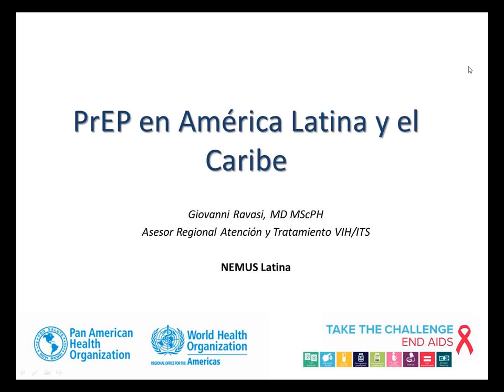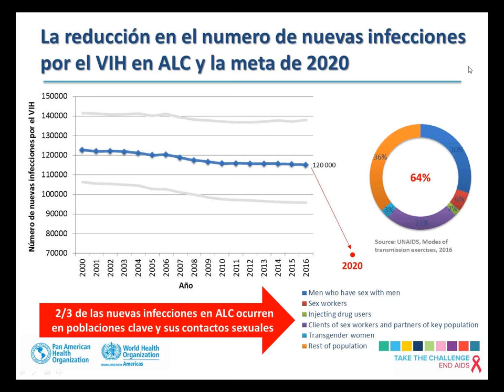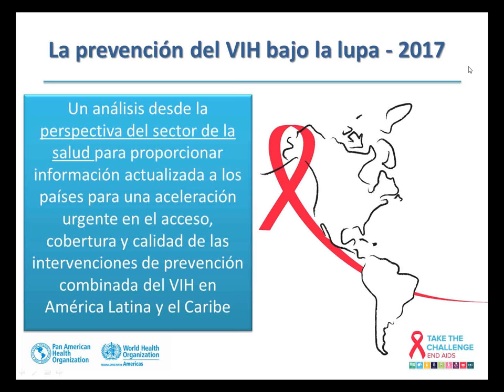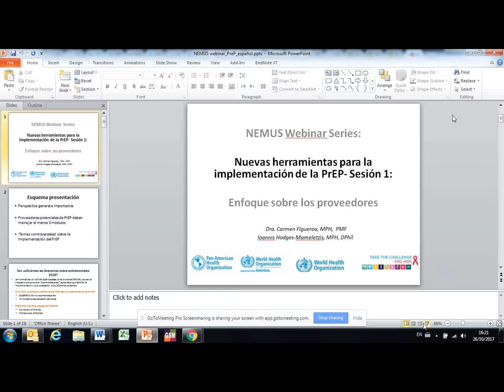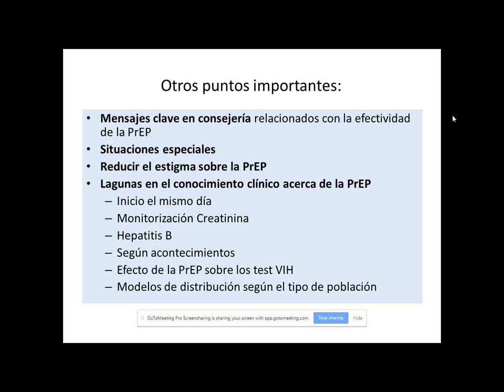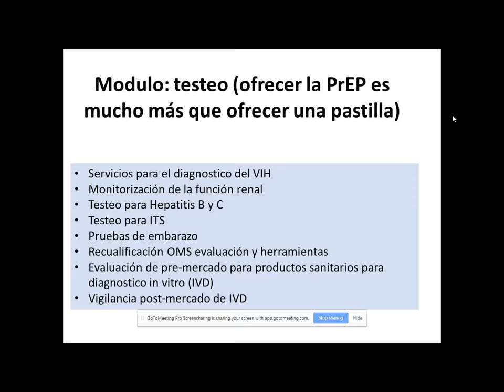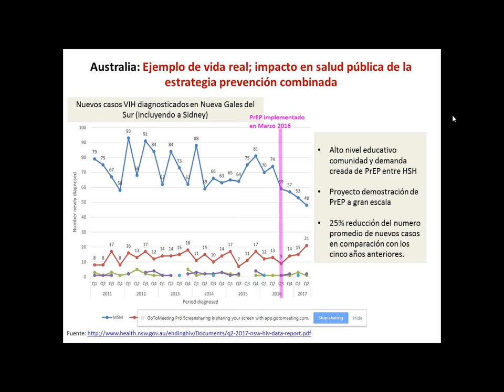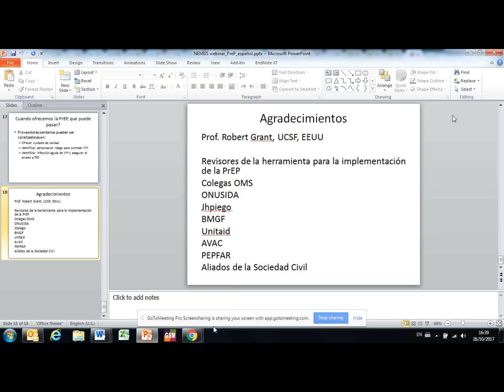NEMUS 10: Lo Esencial del Manual de Implementación de PrEP de la OMS Perspectiva de los Proveedores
NEMUS Latina # 10: "Lo Esencial del nuevo Manual de Implementación de la PrEP de la OMS"
Sesión 1: La Perspectiva de los Proveedores

 Después de publicar, en septiembre de 2015, su recomendación de que "la profilaxis oral previa a la exposición (PrEP) debería ofrecerse como una opción de prevención adicional para las personas con riesgo sustancial de infección por VIH como parte de los enfoques combinados de prevención del VIH", la OMS centró su atención en el desarrollo de una serie de módulos para apoyar la implementación de la PrEP entre una variedad de poblaciones en diferentes entornos. La serie constituye un Instrumento o Manual para la Implementación de PrEP, y es accesible aquí:

Para contribuir a la difusión de esta útil herramienta, NEMUS colaborará con la OMS y la OPS en la presentación de tres sesiones en español (y tres sesiones análogas en inglés) donde se presentará el contenido relevante para (1) Proveedores; (2) Comunidades; y (3) Programas.

Esta sesión presentó la herramienta de implementación de la OMS a los proveedores de salud y resume la información más relevante para los proveedores (médicos, enfermeras, consejeros, y personal de farmacia y laboratorio) involucrados en la administración de la PrEP en el contexto de la prevención combinada del VIH.

Los presentadores fueron: Giovanni Ravasi (OPS) y Carmen Figueroa (OMS).
Giovanni Ravasi. Giovanni es médico, especializado en Enfermedades Infecciosas de la Universidad de los Estudios de Pavia, Italia, y tiene una Maestría en Salud Pública de la London School of Hygiene and Tropical Medicine, Londres, Reino Unido. Desde 2008 trabaja como Asesor Regional en VIH para la Organización Panamericana de la Salud (OPS), Oficina Regional de la Organización Mundial de la Salud (OMS). Inició su labor con sede en Brasilia, Brasil, hasta 2013, y desde 2014 está ubicado en la Sede Regional en Washington DC, EE. UU. . Sus principales áreas de trabajo son la vigilancia, la prevención y el control de la resistencia a los medicamentos contra el VIH, la cooperación técnica para la atención y el tratamiento del VIH, el desarrollo de políticas de salud pública, la implementación y el seguimiento y la evaluación.
Carmen Figueroa, MD MPH FPM. Se graduó como especialista en Salud Pública del Instituto de Salud Carlos III, Madrid, España, y en 2011 se graduó como Maestría en Salud Pública de la Universidad de Alcalá (España). Su campo de especialización incluye la prevención del VIH / SIDA, la toma de decisiones en los sistemas de salud, el desarrollo de políticas de salud, poblaciones clave, monitoreo y evaluación y sistemas de información de salud. También ha participado en el apoyo a países en torno a cuestiones técnicas y programáticas sobre la implementación del VIHST y las estrategias de prueba del VIH. Desde 2015, ha trabajado como consultora para el Departamento de VIH en la Organización Mundial de la Salud.

26 de octubre de 2017